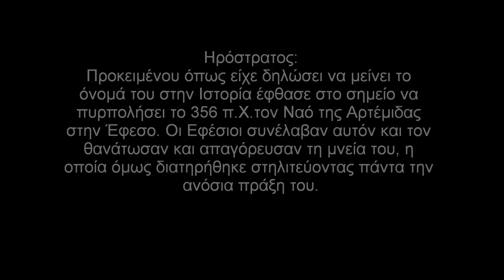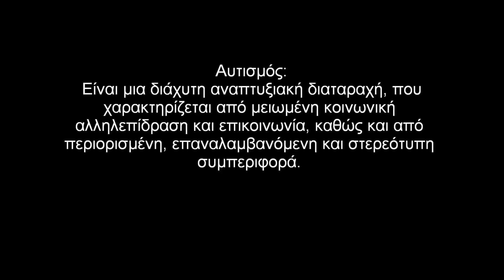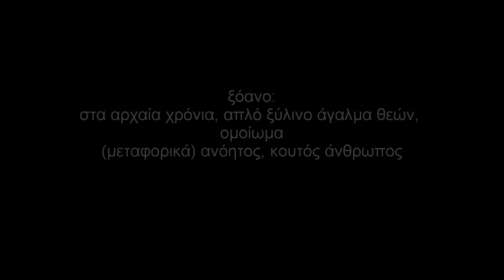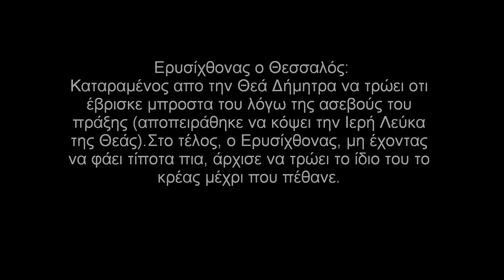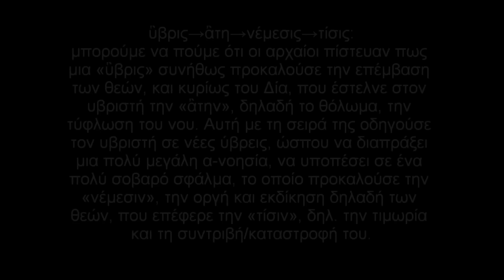TXC-Αρτέμης/Προoίμιον,Το ξόδι (σκοταδισμος ΒΑ)Πρελούδιον,Το ξόδι Νο2 η πικρή δικαίωση, Εσσεται ήμαρ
Καμία επέμβαση στον ήχο.Είναι απλά συρραμένα.
α)Προοίμιον
β)Το ξόδι (σκοταδισμός ΒΑ')
γ)Πρελούδιον
δ)Το ξόδι Νο2 (η πικρή δικαίωση)
ε) Εσσεται ήμαρ